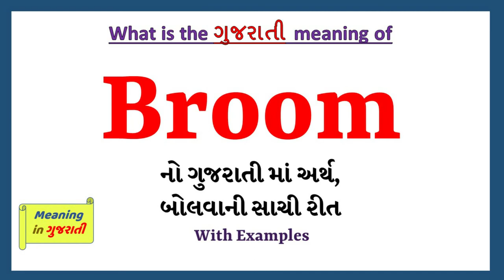Broom Meaning in Gujarati | Broom નો અર્થ શું છે | Broom in Gujarati Dictionary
આ વિડિયો માં તમે Broom નો Gujarati માં અર્થ સમજશો અને એની સાથે Broom નું pronunciation પણ શિખશો. એટ્લે કે તમે Broom ના meaning ની સાથે સાથે એ પણ શિખશો કે Broom ને કેવી રીતે બોલાય, Broom ને બોલવાની સાચી રીત કઈ છે.

તો બસ એક મિનટ માં શીખો Broom શબ્દ ને.

Broom ને examples થી સમજીએ